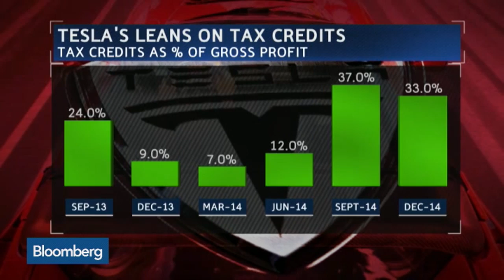Tesla CEO Elon Musk Hopes to End 'Range Anxiety' for Drivers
March 18 -- Joint Center for Energy Storage Research’s George Crabtree discusses Tesla’s battery technology. He speaks on “Bloomberg West.”